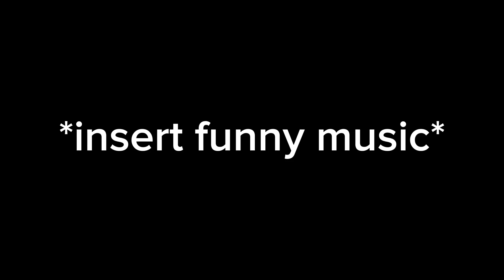Batman goes to the gym 🏋️‍♀️